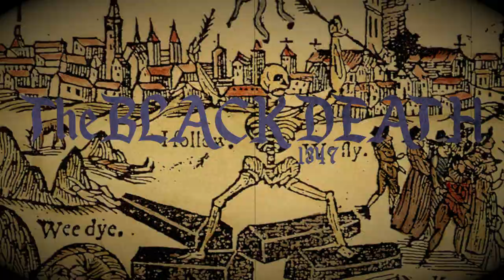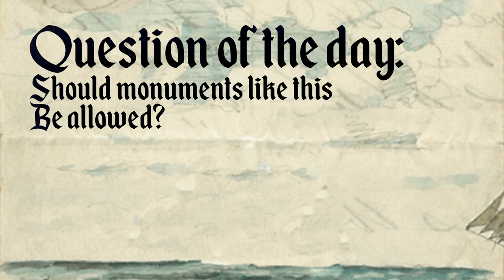Venice vs. Genoa | A Battle over the Mediterranean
This week I am in Genoa! Genoa. This was home to a maritime empire that rivaled the Venetians. Home to some of the most infamous explorers, Christorpher Columbus. And trade networks that expanded far and Wide. Here there was countless battles, countless wars and even fights with pirates. It sits closer to the western side of the Italian penninsula, so closer to western Europe then the empires of the east. Today we are going to explore the famed city of Genoa.